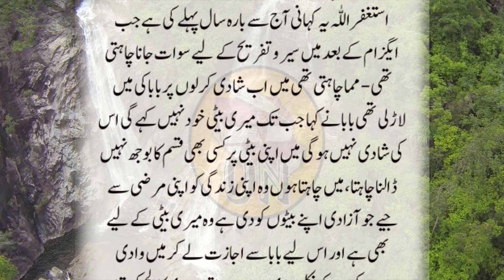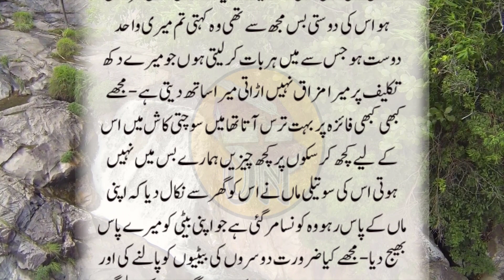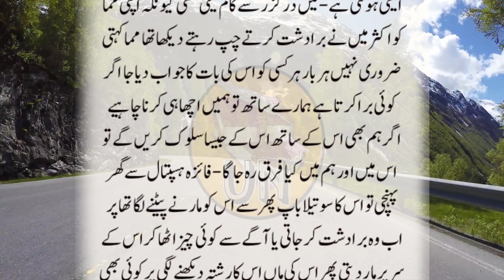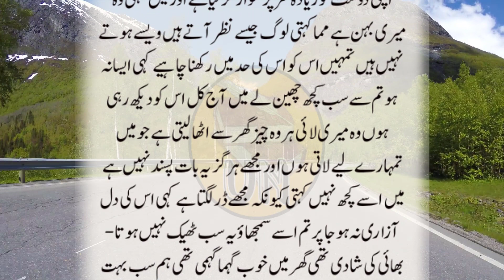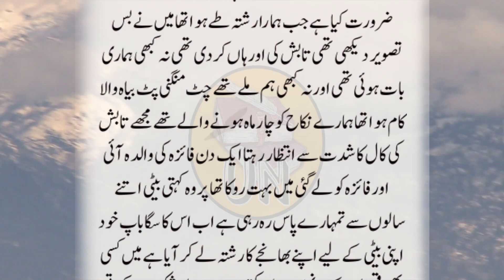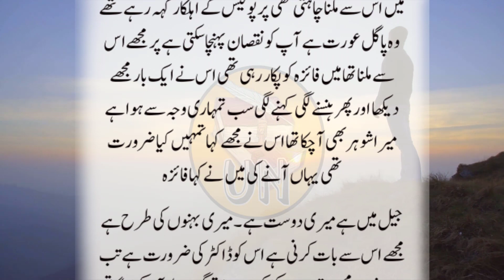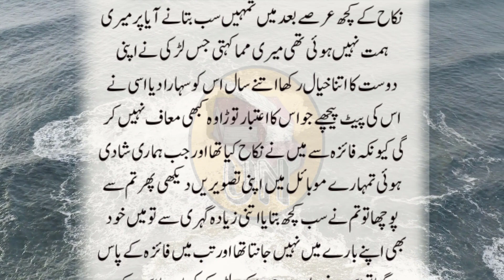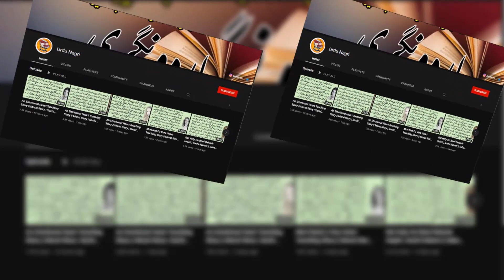An Emotional Heart Touching Story || Moral Story | Sachi Kahani || Sabak Amoz Urdu Kahani No 500